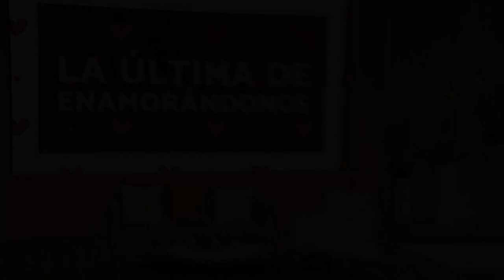La Última de Enamorándonos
¡Llegaron los memes de enamorándonos!